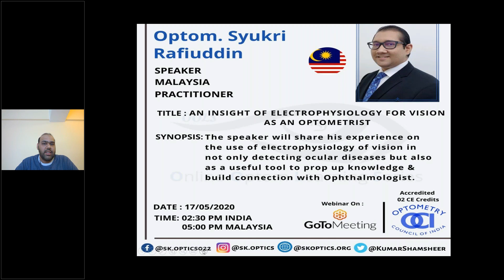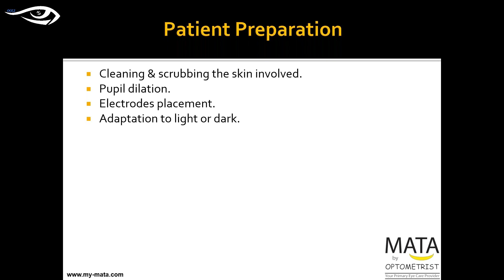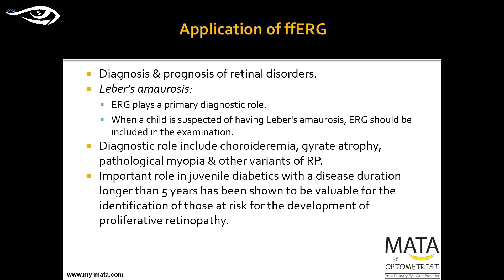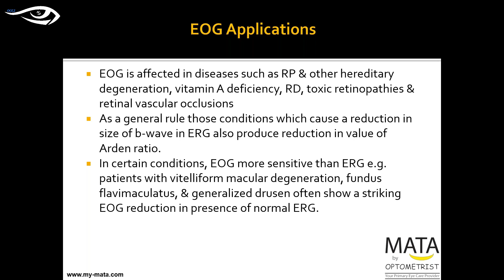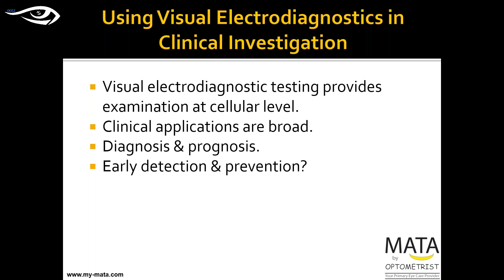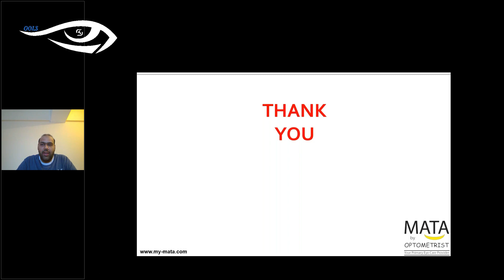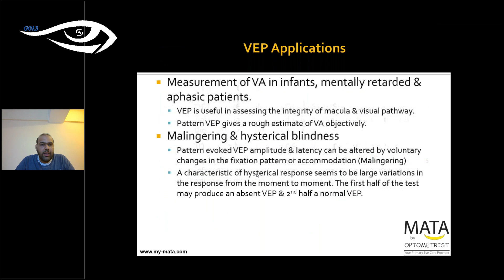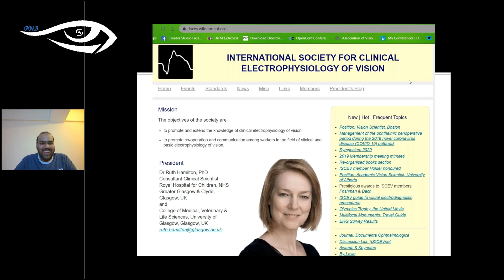An Insight of Electrophysiology for Vision as an Optometrist. | OOLS | Optom. Syukri Rafiuddin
OOLS - Online Optom Learning Series - Session 28 (17th May 2020)

Here we bring you the 28th session of our online learning series which was live on 17th May 2020 at 02:30pm IST.

We would like to thank Optom. Syukri Rafiuddin for this wonderful session on electrophysiology insights where he made Electroretinography (ERG), Electrooculography (EOG), and Visual Evoked Potential (VEP) working and reports interpretations and understanding very easy.

He encouraged every practitioner to learn and master this skill of interpretation so that as we as an Optometrist being the 1st line of a check for an eye care service can pick up any underlying abnormalities as soon as possible.